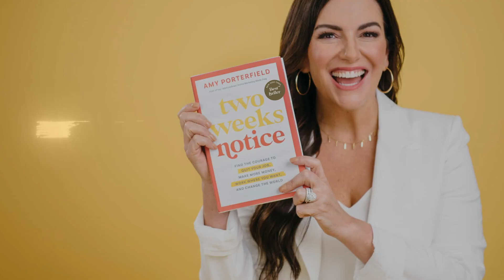AI News: Essential Insights into the Future of AI (A Sneak Peek at Your 2024 Roadmap)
Get set for illuminating discussions with an all-star roster of guests including brain-performance expert Jim Kwik, marketing virtuoso Amy Porterfield, social media powerhouse Mari Smith, and Entrepreneur's own Editor-in-Chief, Jason Feifer.

Collectively, we journey into the intriguing domain of artificial intelligence, illuminating the future of AI. We deconstruct AGI, or artificial general intelligence, and debate the innovative concepts born from Open AI, attributed to visionaries like Sam Altman. As we demystify advanced AI tools, share trending AI news, and delve into the realm of generative AI, our goal is to equip you with a holistic understanding of an era that is swiftly evolving before our eyes; in wanted, and unwanted ways.

Generative AI at Risk After New York Times Sues Open AI? 4 Things You Need to Know Urgently